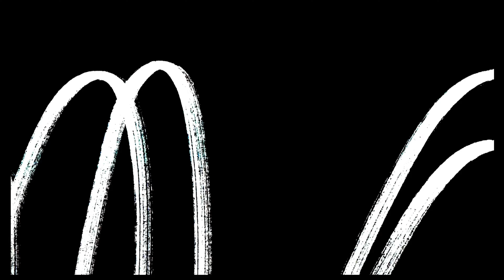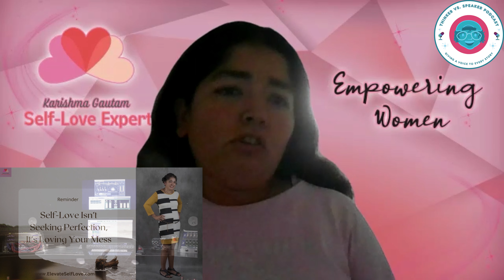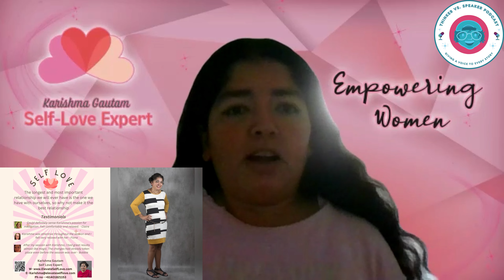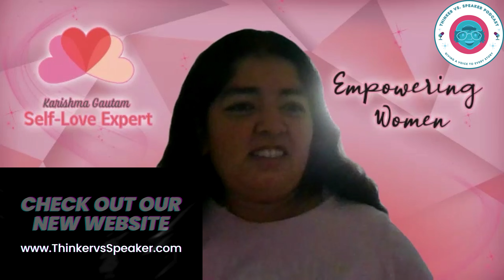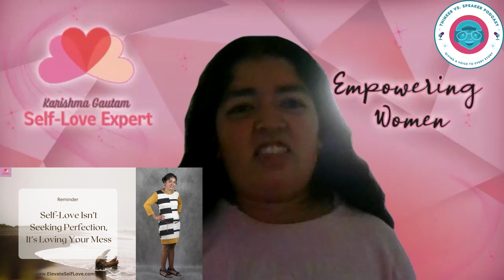The Road to Self Love: Mastering Accountability and Overcoming Limiting Beliefs | TvS Podcast Ep. 4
Join me for an enlightening episode of Thinker vs. Speaker, "The Road to Self Love: Mastering Accountability and Overcoming Limiting Beliefs." I'm sitting down with Karishma Gautam, a passionate Self Love Coach and Expert. Karishma is a fierce advocate for women's empowerment, and she brings profound insights into the journey of self-love, backed by her extensive experience in Neuro-Linguistic Programming (NLP) and Hypnotherapy.

Karishma's mission is to help one million women worldwide fall in love with themselves by 2025. In this episode, she dives into the importance of self-worth, the power of reframing limiting beliefs, and how these internal shifts can transform your life. She passionately discusses how accountability and self-reflection play crucial roles in breaking free from subconscious patterns that hold us back.

We'll explore practical strategies for improving self-esteem and embracing one's true potential. Karishma shares personal stories and professional experiences, illustrating how deeply ingrained beliefs from our past can affect our present relationships and self-perception. She also provides actionable tips on how to start the journey towards self-love and mental reprogramming.

Whether you're struggling with self-doubt, seeking ways to enhance your self-worth, or simply interested in personal growth, this episode offers valuable insights and encouragement. Tune in to learn how to master accountability and overcome the limiting beliefs that hinder your path to a more fulfilling life.

Special thanks to:
Ashton StonedVapor Davy, @mgeek0417 for the intro!
Chris Perry of Perry Web Design, perrywebdesign.net for the website!

Want more from Thinker vs. Speaker? The place where you can watch new episodes, interact on our discussion boards, and more!